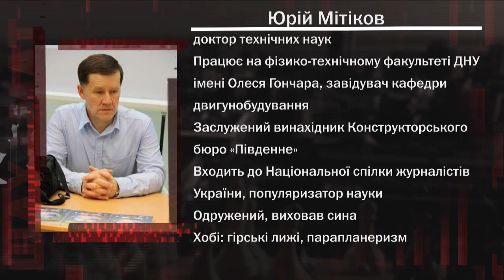Юрій Мітіков про запуск першої ракети КБ "Південне" та ювілей фізтеху ДНУ імені О. Гончара